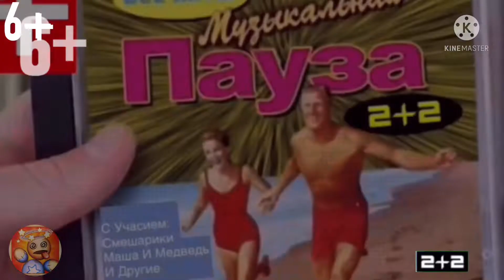Музыкальная Пауза 2+2 выпуск 8 Песенка №13